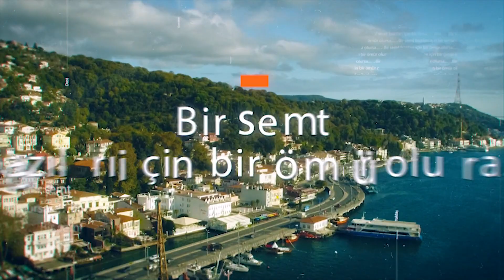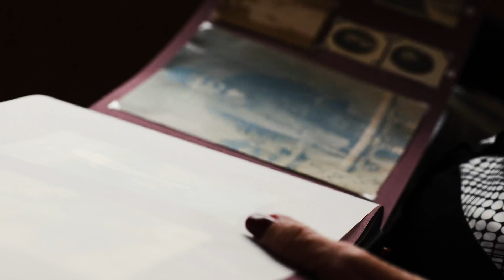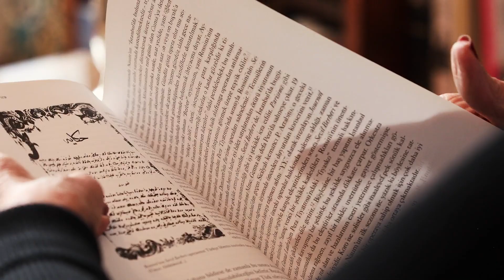Bebek | Bir Zamanlar | 6. Bölüm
Hatice Mualla Mezhepoğlu, Bebek semtinin "bir zamanlar" nasıl olduğunu anlatıyor.